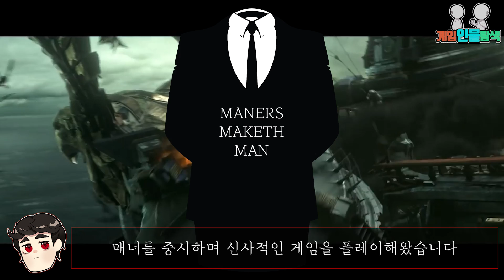월드오브워크래프트 외쳐 E.E!! 더러운 XX놈들..와우 츤데레 아이돌 『용개』를 기억하시나요? - 게임인물탐색 EP.02화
🎈그시절 소중한 추억을 인터뷰해주실  레전드 유저의 제보가 필요합니다
🎬 영상편집 : 무작전 [ Premiere Pro / Photoshop / After Effects ]
🎤 나래이션 : 무작전 [ 슈어 MV7 ]
💌 자료수집 : 무작전
🎼BGM 사용출처

🔸채널소개🔸
1. 무작전은 1인채널 입니다
2. 그시절 추억을 회상하고자 영상을 제작합니다
3. 시청자의 재미를 위해 픽션이 있을수있습니다.
4. 정보의 순서나 틀린 정보의 내용이 있을수있습니다
5. 추가정보는 댓글로 남겨주세요🙌
6. 진지함 보단 가벼운 마음으로 그시절을 즐겨주세요  🤗
7. 표현은 자유지만 적당선의 악플로 달아주세요!(언어폭력도 폭력입니다😰)
8. 주변 지인중에 그당시 유명인이 있다면 소개시켜주세요!
9. 무작전의 컨셉은 옛날 게임잡지의 느낌으로 다가갈예정입니다💪
10. 자신이 추천하는 인물이 안나왔을땐 조금더 기다려주세요🙇‍♂️

항상 영상을 봐주시는 분들에게 감사드립니다
점점 발전할수있는 영상으로 찾아뵙도록 하겠습니다🙇‍♂️